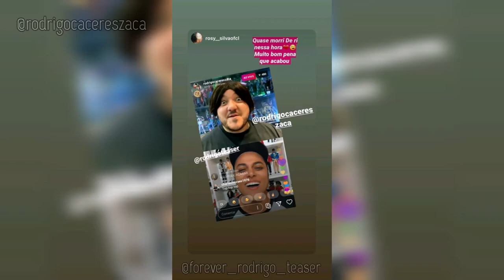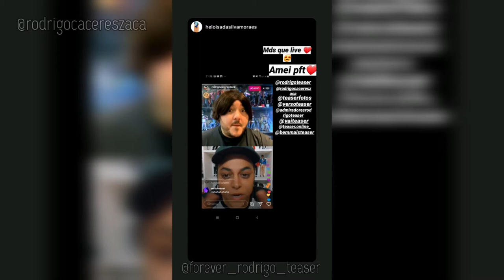Recadinho de Rodrigo Cáceres | 13.05.2020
*LINKS IMPORTANTES

-Se você ainda não é cliente da 99pop, aqui o seu código para obter o desconto🤗 (Você ganha desconto na sua primeira corrida): BR249927

-E se você ainda não é cliente da Uber. Aqui o meu código😏 (Você ganha desconto nas duas primeiras viagens): ghp9fk